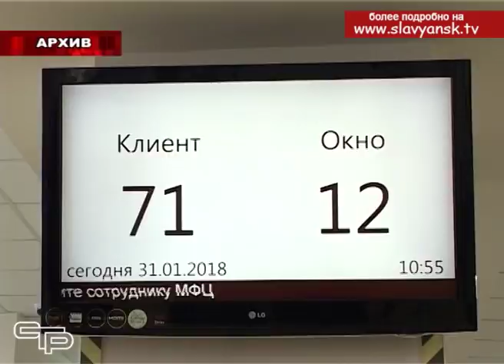Комплексное санаторно-курортное лечение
В прошлом году в санаторно-курортных организациях и загородных оздоровительных лагерях Краснодарского края отдохнуло более 400 юных славянцев.